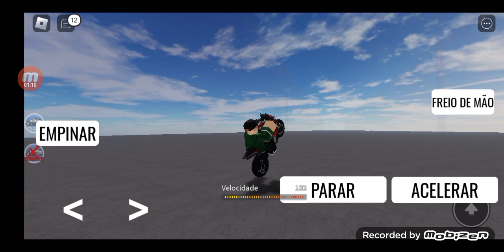BMW S1000xr aquele jeito brasileiro 😎🇧🇷